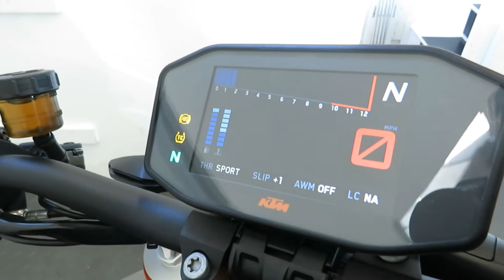HOW STUNNING IS THIS SUPER DUKE R!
KTM 1290 SUPER DUKE R WALK AROUND VIDEO, BIKE FOR SALE